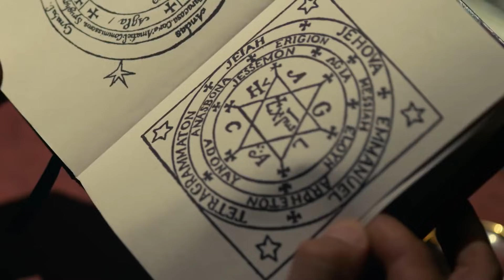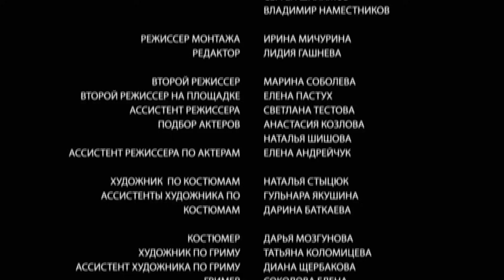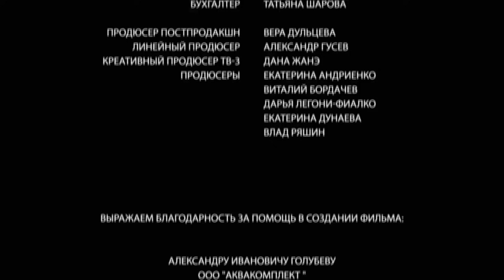Detective Anna. Russian TV Series. Episode 3. StarMedia. Detective. English Subtitles